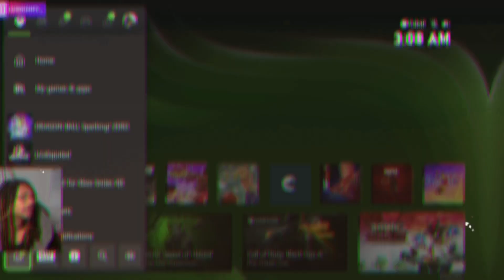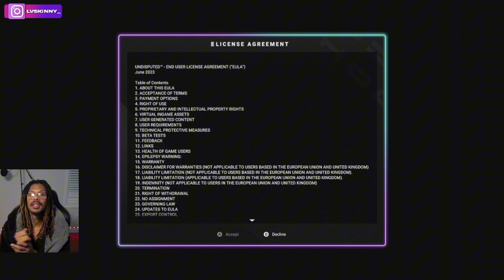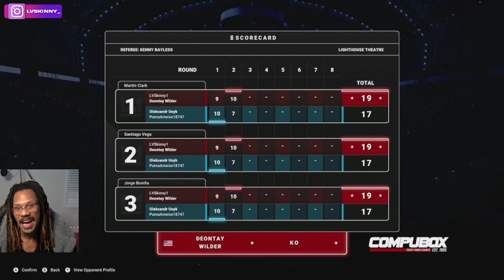Deontay Wilder Is A PROBLEM | UNDISPUTED